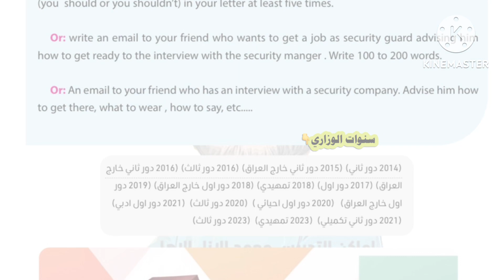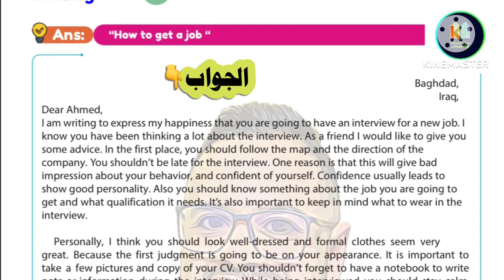مرشحات انشاءات اللغة الانجليزية للصف السادس الاعدادي الدور الاول 2024